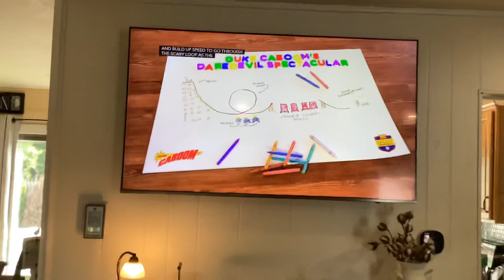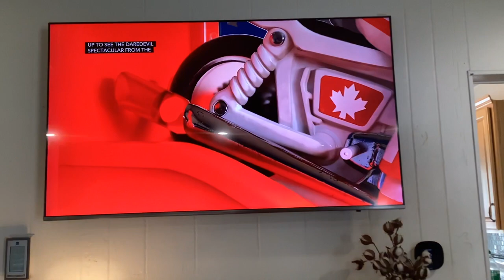Duke Kaboom halftime stunt performance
2:02 🎶No eating here tonight🎶